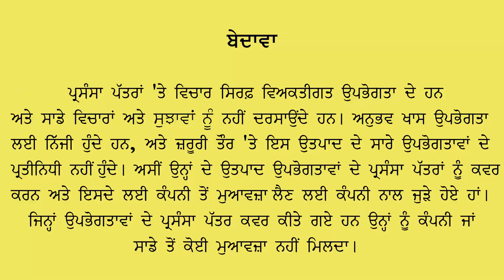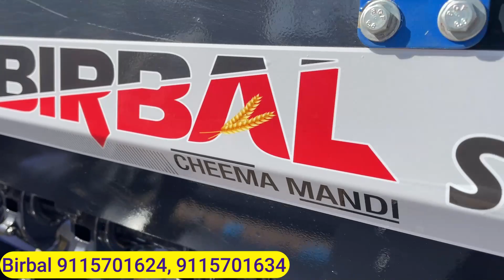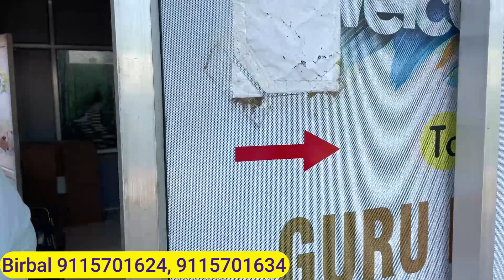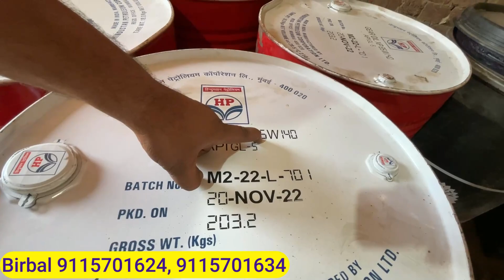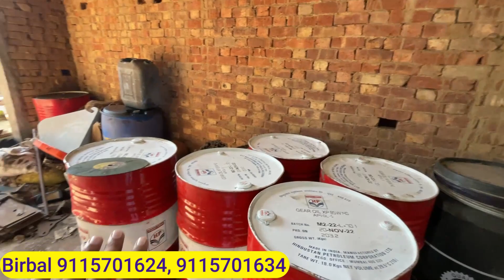ਮਾਰਕੀਟ ਵਿਚ ਵਿਕਣ ਵਾਲੇ ਸੁਪਰ ਸੀਡਰ ਤੇ ਰੋਟਾਵੇਟਰ ਦੇ ਮੁਕਾਬਲੇ Birbal ਦੀ ਕੁਆਲਿਟੀ ਦੇਖੋ